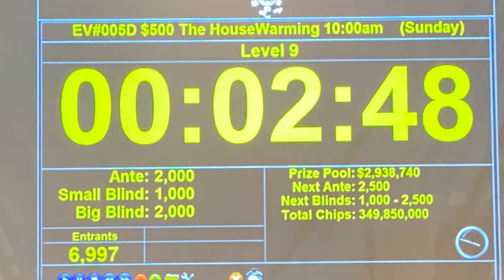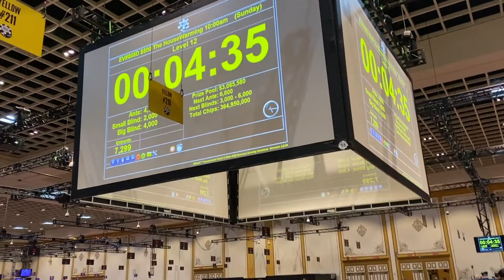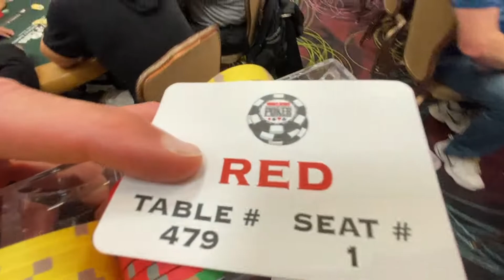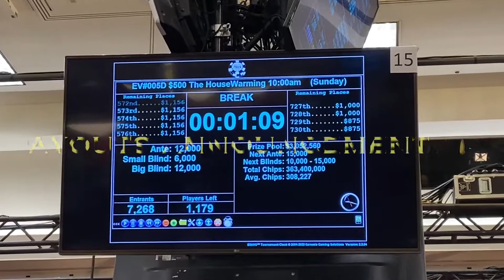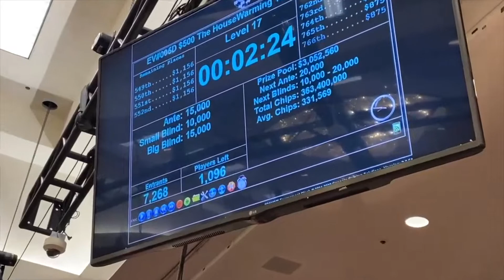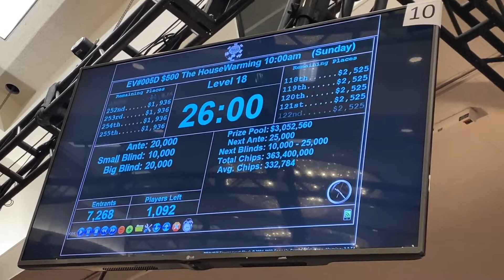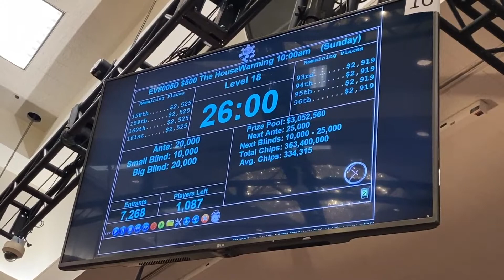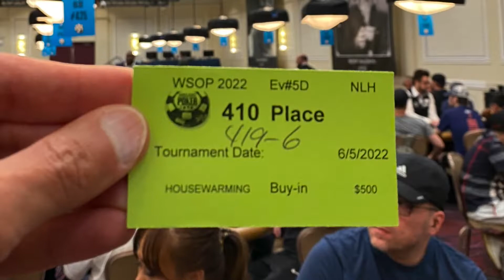2022 WSOP Bubble Coverage of the Housewarming and more! Vlog #1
The 2022 WSOP is here! I’m super excited to compete and bring you hand analysis, bustouts, bubble coverage and more! Let’s get clickin’ at the tables!

Chapters
00:00 Intro Clip
1:38 Hand 1
2:47 Hand 2
3:25 Hand 3
4:00 Hand 4
5:35 Table Change 1
6:11 Break
6:34 Move to Ballys from Paris
8:14 Enter Ballys Room
8:53 Hand 5
9:39 Table Change
10:16 Hand 6
10:36 Payouts Announcement
10:51 BUBBLE COVERAGE Begins
12:18 Stone Bubble - 1 away
12:33 Player All In Live AND Online
13:02 ITM Announcement
14:09 Hand 7
16:15 Hand 8
17:08 Goodbye